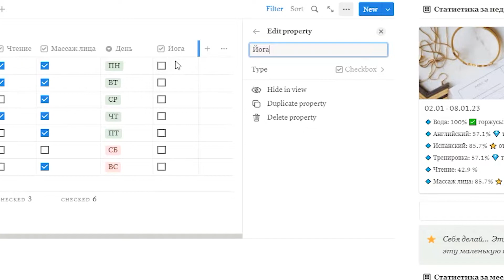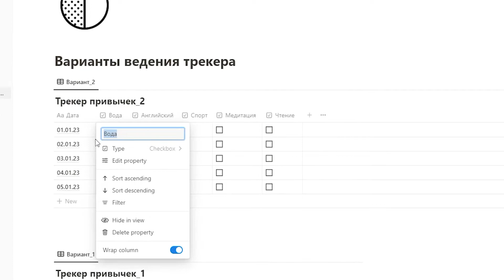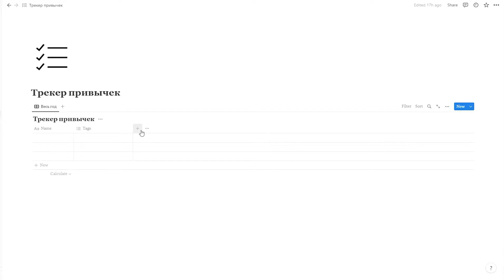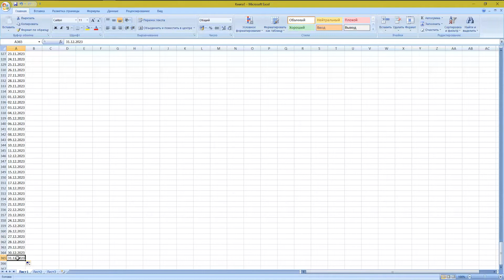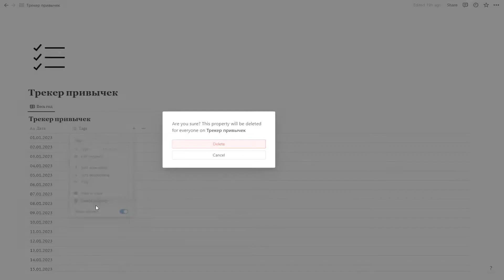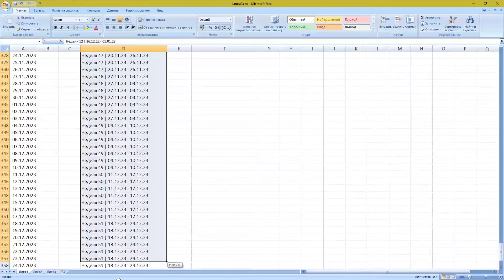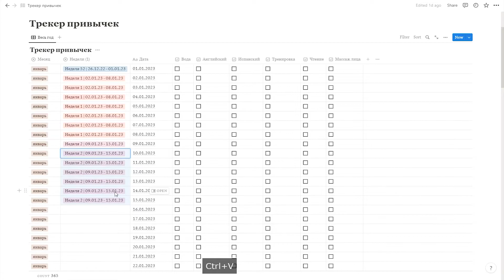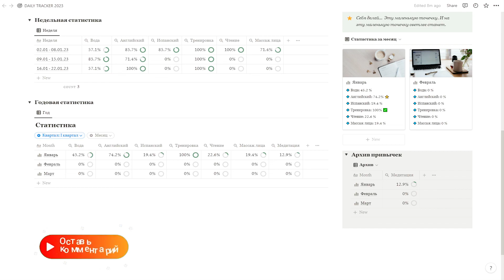Notion.Трекер привычек на год (2023). Часть 1/3. Быстрое создание календаря. Чекбоксы. Фильтр.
В этом видео мы начнём создавать трекер привычек на целый год со статистикой по неделям и месяцам в табличном и галерейном отображении. Вы сможете выносить ту или иную часть трекера в любое место на странице или за ее пределы, добавлять новые привычки, архивировать старые и в то же время следить за всей статистикой.

Таймкод: 05:00

🔹 Тайм коды:
00:00 - Интро
00:46 - О предстоящей работе с трекером
01:13 - Варианты ведения трекера
02:22 - Создание трекера привычек (добавление базы данных)
03:56 - Создание календаря при помощи Excel
05:16 - Свойство Чекбокс (Checkbox). Добавление привычек
05:51 - Свойство Select. Добавление месяцев
06:48 - Добавление недель
08:34 - Добавление дней недели
09:27 - Фильтр по неделям

✅ В первой части (в этой) мы создадим сам трекер привычек на год. Для быстрого создания календаря мы воспользуемся Экселем (Excel). Будем работать со свойствами Чекбокс (Checkbox), Select. И сделаем фильтр календаря по неделям.

Создаём базы данных со статистикой по неделям и месяцам с помощью свойств Relation и Rollup.

Продолжаем создавать трекер привычек со статистикой по неделям и месяцам. Мы дополним его блоками с визуально приятным отображением и с помощью формул добавим мотивацию к действию. Создадим архив для привычек, которые стали неактуальны и добавим обложку для страницы.

⭐ Если вы хотите готовый шаблон, но не готовы создавать его с нуля:
🔒ШАБЛОН СНЯТ С ПРОДАЖИ

*Короткая ссылка на Гугл диск. Чтобы скачать: Файл - Скачать - Microsoft Excel (XLSX)